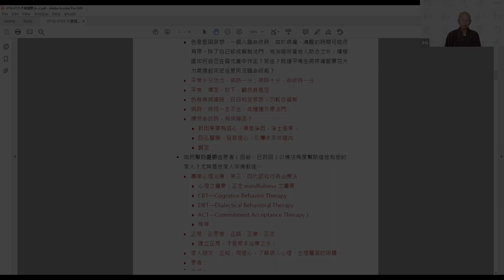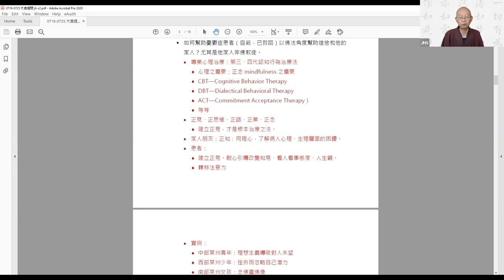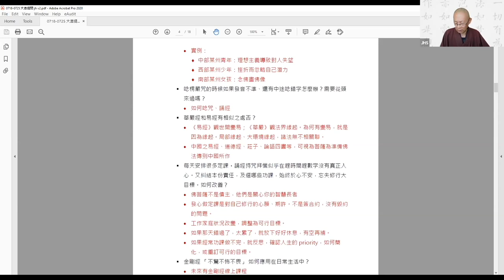見護法師：建立正見，是心理問題的根本治療之法！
如果希望通過Email收到般若法航的活動及課程資訊，請在此填寫學員資料：